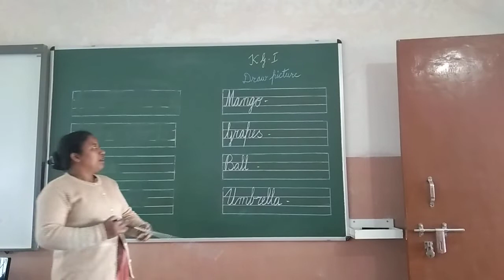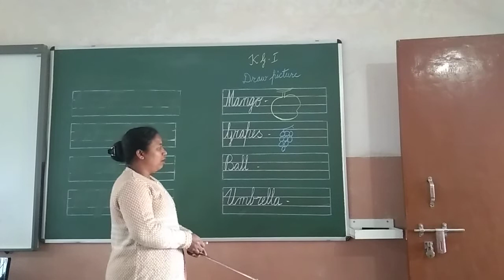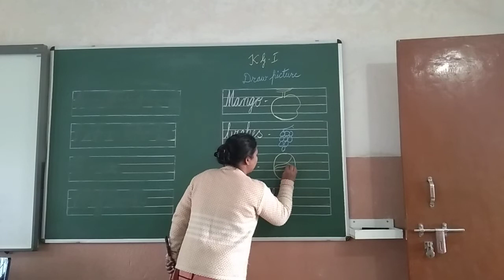English written:Draw picture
St. Francis School, Jamunaidpa
STD- KG I
Subject- English written:Draw picture